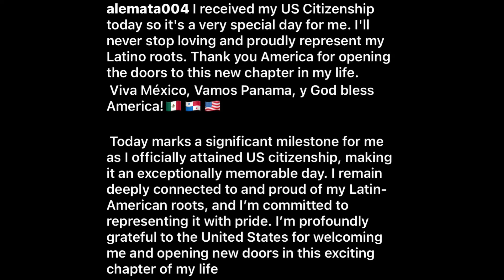🚨 Colorado Kicker Alejandro Mata Just Made A Incredible Announcement ‼️